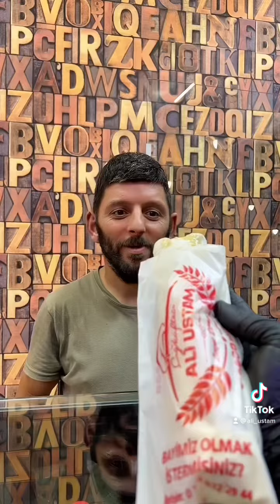Dümenci iş başında 😅😂￼